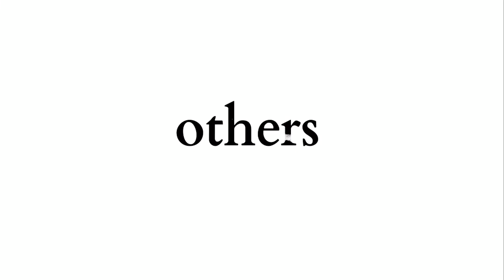Confidence Toward God (Part 2) | Matthew Maher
Visit out church!
Sunday @ 8:00am/9:45am/11:30am
Thursday @ 7:00pm

(All the content we put out is made to be supplemental to your time reading the Bible, praying, or being a part of a local church body.)